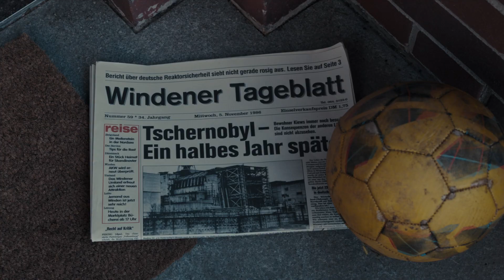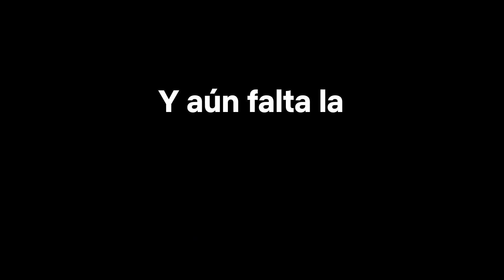Las revelaciones más WTF de DARK | Temporada 2 | Netflix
El origen de Adán, las versiones del futuro  de algunos personajes, la familia de Noah y más cosas imposibles de creer se nos revelaron en la segunda temporada y acá las recopilamos para ti. ¿En qué año estamos?

Las revelaciones más WTF de Dark (segunda temporada) | Dark | Netflix